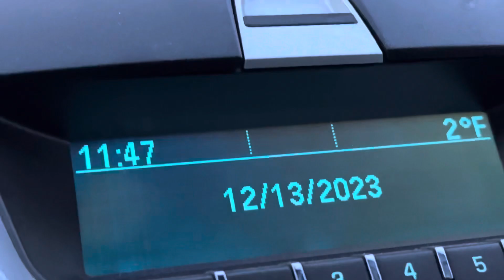December 14, 2023